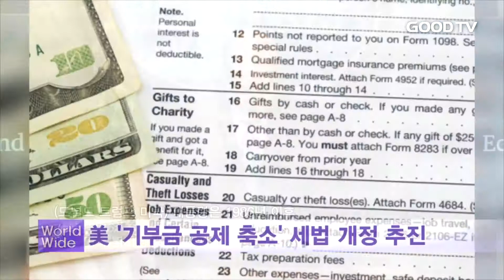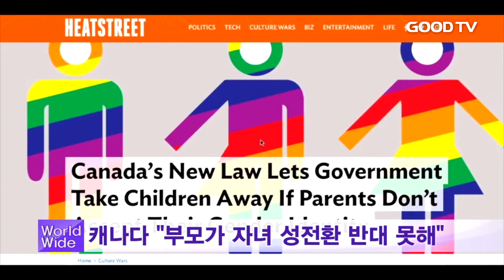[GOODTV NEWS 20170619] GOODTV 월드와이드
오늘의 해외 주요 뉴스를 백유현 기자가 전해드립니다.

GOODTV 월드와이듭니다.

1. 북한 정부가 중국에서 기독교인 친척과 만난 주민을 밧줄에 묶어 구속하는 일이 벌어졌습니다. 함경북도 혜산시에 거주하는 김승모씨는 중국에서 크리스천인 친척을 만난 사실이 발각돼 폭행을 당하고 당국에 체포됐는데요. 김씨는 체포 전 이웃에게 교회가 어려움에 처한 친척에게 옷가지를 마련해 주는 등 많은 도움을 주었다고 말한 것으로 전해집니다. 한 기독교단체는 북한 정부가 신앙 여부에 관계 없이 크리스천뿐 아니라 그 가족과 친척까지 감금하고 있다며 국제사회의 관심을 요청했습니다.

2. 도널드 트럼프 미국 대통령이 추진하고 있는 세제 개혁으로 교회 헌금과 자선단체 기부금이 축소될 전망입니다. 최근 공개된 하원의원의 개혁안에 따르면, 기본 공제는 2배로 확대되는 대신 기부금 공제가 현행 50에서 20~30로 감소합니다. 기본공제가 증가되면 추가로 공제혜택이 필요하지 않을 수도 있는데요. 이 때문에 감소될 연간 기부금은 약 일조사천억원 정도로 추산됩니다.

3. 세계보건기구 WHO가 미국과 유럽에서 매년 열리는 ‘동성애자 퀴어축제’가 A형 간염을 확산시킬 수 있다고 경고했습니다. 지난해 미국과 유럽, 칠레 등지에서 동성애 남성에 의한 A형 간염이 눈에 띄게 확산됐는데요. 미국과 유럽의 주요도시에선 매년 6월에 동성애자 축제가 열립니다. 올해 스페인에서 보고된 A형 간염은 지난 5년 평균 발생률보다 8배 증가했는데 대부분 15세에서 45세 사이의 남성 동성애자에게 발생한 것으로 확인됐습니다.

4. 캐나다 부모들이 미성년 자녀의 성전환을 반대할 수 없게 됐습니다. 캐나다 온타리오 주정부가 아이의 성전환에 반대하는 부모에게서 양육권을 박탈할 수 있는 법안을 발효했기 때문입니다. 법안은 미성년 아이들이 부모가 반대해도 성전환 수술이나 호르몬 치료를 받을 수 있도록 보장하고 있습니다. 정부의 이런 움직임에 기독교계는 가정에서 크리스천으로서의 도덕성을 더욱 강조해야 한다고 전했습니다.

5. 마지막으로 미국 주요 항공사 최초의 흑인 기장이 마지막 비행을 가족과 동료의 박수갈채와 함께 마쳤단 훈훈한 소식입니다. 루이스 프리먼은 1980년 미국 대형 항공사인 사우스웨스트항공의 첫 흑인 조종사가 됐는데요. 1992년엔 미국 주요 항공사 최초의 흑인 기장이 됐습니다. 40년간의 비행생활을 마친 노장 파일럿 프리먼이 밝힌 소감입니다. 사우스웨스트항공사는 프리먼의 마지막 비행을 샴페인을 돌리며 축하했고 시카고 미드웨이공항은 살수차량을 이용해 물 축포를 쏘아 올렸습니다.

GOODTV NEWS 백유현입니다.